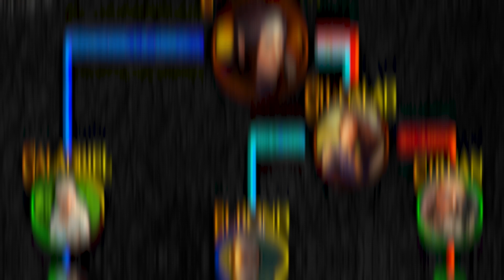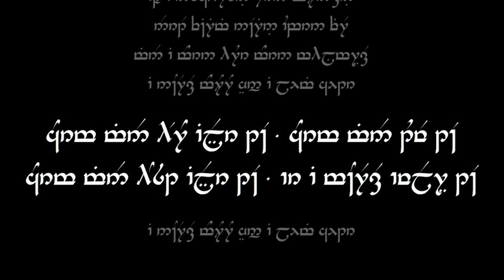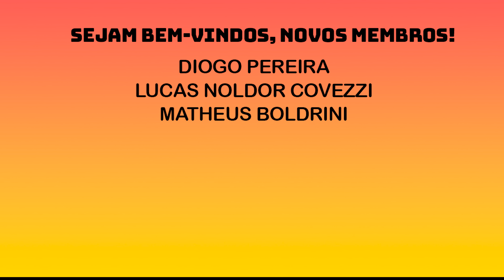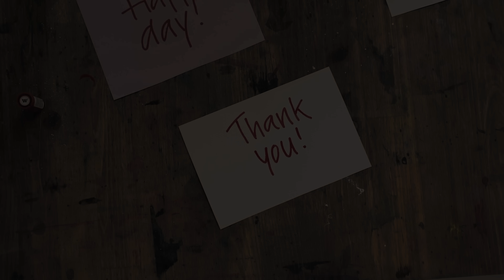OS PRINCIPAIS EVENTOS DA SEGUNDA ERA NA TERRA-MÉDIA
LEIA O RETORNO DO REI:
TRILOGIA O SENHOR DOS ANÉIS:

ARTES:
the_forging_of_vilya_by_nerdylizard5
dwarven mine by Crocorax
The Hobbit; Barrels Out of Bond by Nick Keller
Cirdan by moumou38
cirdan_by_alystraea
gandalf_recieves_narya_by_elfofcave
Mithlond by SaMo-art
gil_galad_by_berende
Vilya by MellorianJ
Gil-Galad Portrait by MellorianJ
gil_galad_by_jayeybee
drowning_of_numenor_by_mattleese87
the_wave_by_snow_monster
Sauron by SpartanK42
Sauron the Deceiver by DanikYaroslavTomyn
three_rings_by_lord-Puh
Galadriel and Nenya by GingerOpal
Council of War by MellorianJ
Tar-Minastir by Aylatha
black riders by darekzabrocki
the temple of melkor by ekukanova
Ar-Gimilzor
Ar-Zimrathon
Ar-Sakalthor by Aylatha
Tar-Palantir by Aylatha
Tar-Palantir by Vinyamare
Ar-Pharazon the Golden and Sauron by ivanalekseich
Leperous distilment by neffinesse
Ted_Nasmith_-_The_White_Tree
Last Alliance by Skullbastard
Nazgul by tatyana Andreevna